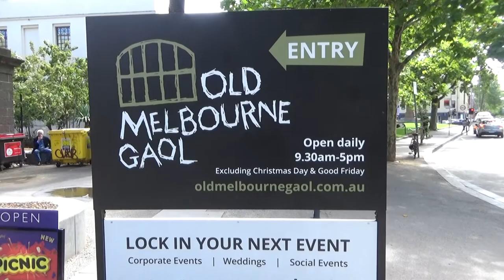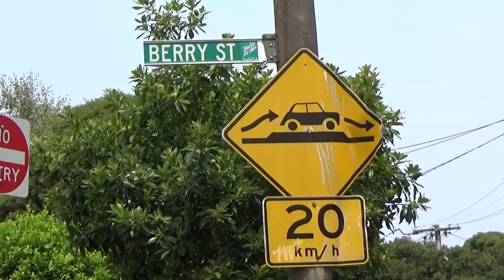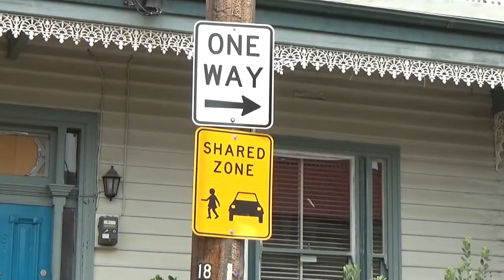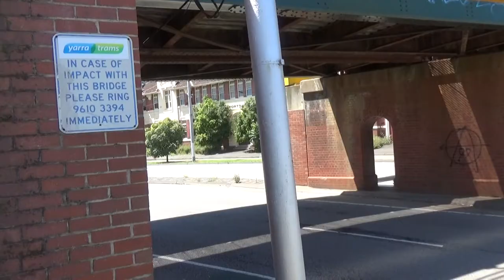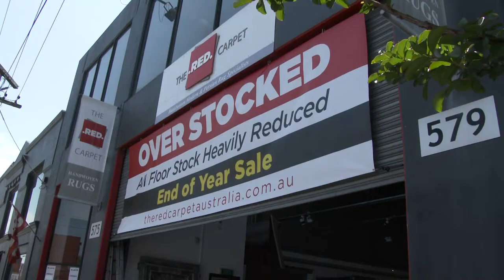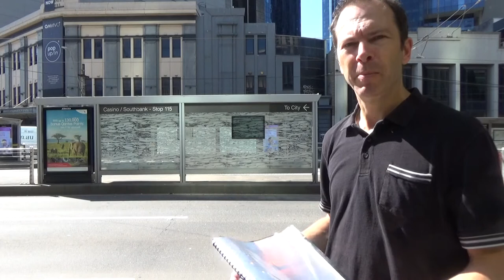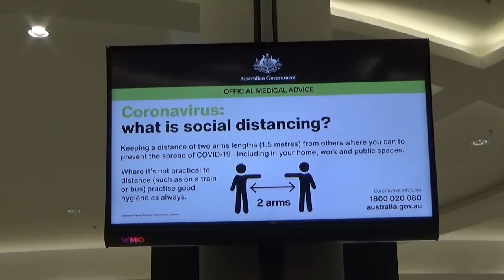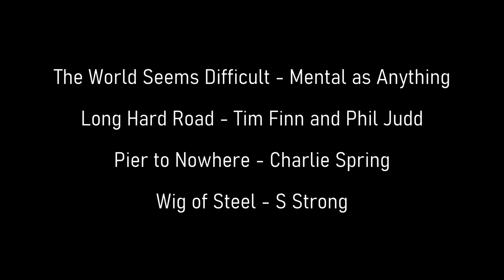The Big Steal (1990) and some other Aussie film locations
REEL STREETS OF MELBOURNE - Episode 11

In this meshed up video of film locations, I visit the sites of Alvin Purple (1973), Pure Shit (1975), The Pirate Movie (1982) Ned Kelly (1970), Dogs in Space (1986) and The Big Steal (1990)

Music by Charlie Spring can be found did all this before the Corona virus hit us.

I'm taking a break now.

Edited by Paul Hagl